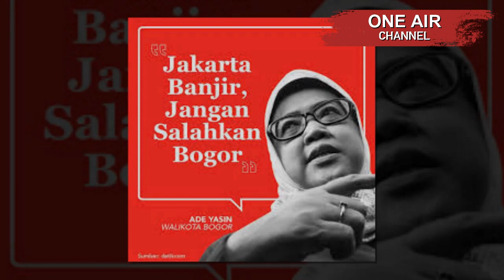Disalahkan Anies Soal Banjir Dari Hulu, Bupati Bogor Beri Balasan Menohok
Diketahui banjir besar tengah terjadi di DKI Jakarta dan sekitarnya sejak Rabu (1/1) kemarin. Sosok Gubernur Anies Baswedan menjadi salah satu pihak yang paling banyak dibicarakan lantaran dianggap kurang cakap dalam mengatasi situasi yang ada.